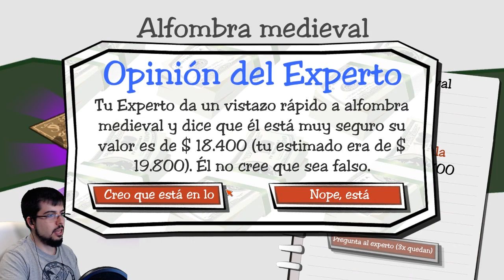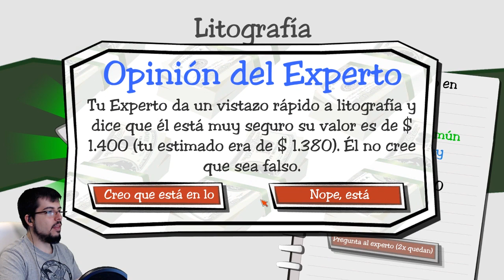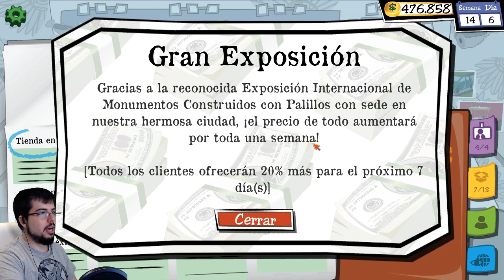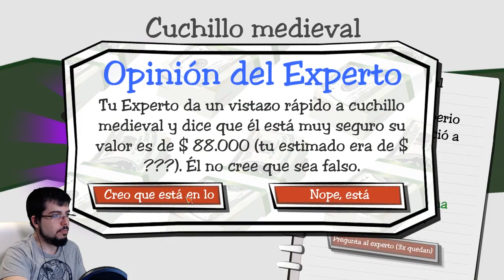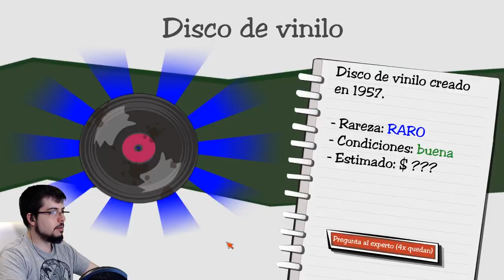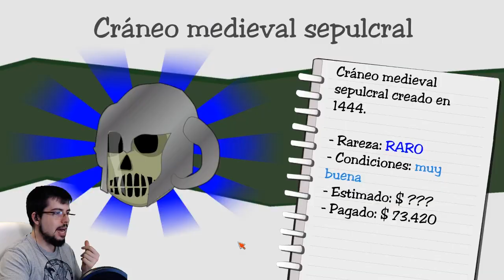¡LO HE PERDIDO TODO! | Dealer's Life #14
Que episodio más épico y tenso xD

Un saludo.